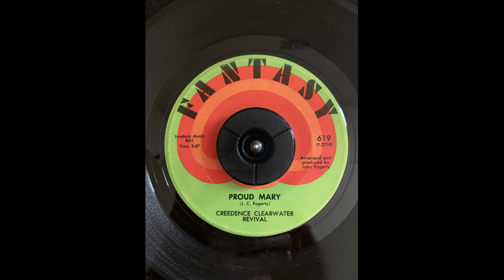Creedence Clearwater Revival Proud Mary